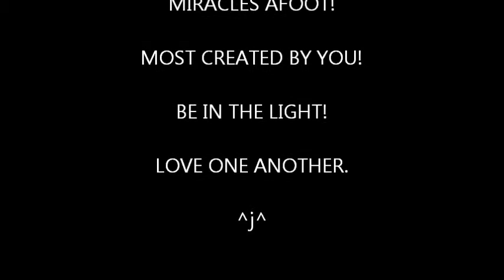UFO'S LANDMARK LANE.wmv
This was taken at a field on a high hil in Rockport, Ma.